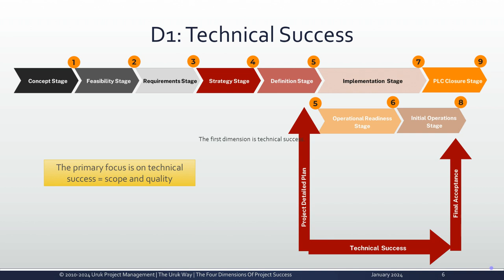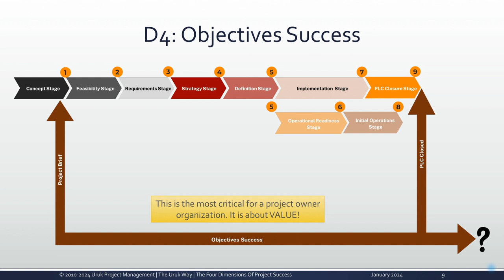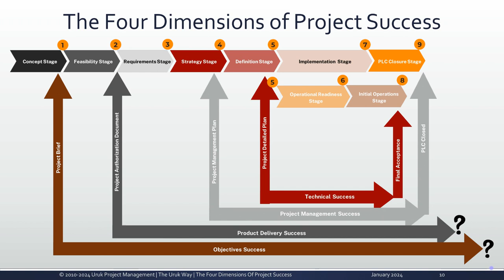The Four Dimensions of Project Success